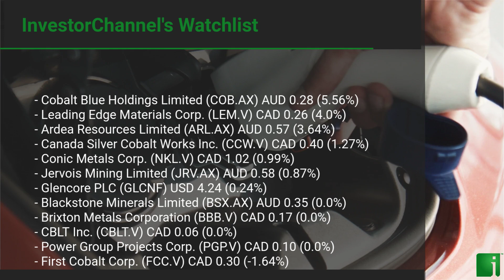InvestorChannel's Cobalt Watchlist Update for Thursday, July 01, 2021, 16:06 EST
Watchlist Companies:
- Cobalt Blue Holdings Limited (COB.AX) AUD 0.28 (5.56%)
- Leading Edge Materials Corp. (LEM.V) CAD 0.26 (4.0%)
- Ardea Resources Limited (ARL.AX) AUD 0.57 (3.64%)
- Canada Silver Cobalt Works Inc. (CCW.V) CAD 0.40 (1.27%)
- Conic Metals Corp. (NKL.V) CAD 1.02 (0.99%)
- Jervois Mining Limited (JRV.AX) AUD 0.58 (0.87%)
- Glencore PLC (GLCNF) USD 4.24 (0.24%)
- Blackstone Minerals Limited (BSX.AX) AUD 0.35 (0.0%)
- Brixton Metals Corporation (BBB.V) CAD 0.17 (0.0%)
- CBLT Inc. (CBLT.V) CAD 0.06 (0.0%)
- Power Group Projects Corp. (PGP.V) CAD 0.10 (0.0%)
- First Cobalt Corp. (FCC.V) CAD 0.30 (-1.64%)
- Sherritt International Corporation (S.TO) CAD 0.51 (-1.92%)
- Talon Metals Corp. (TLO.TO) CAD 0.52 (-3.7%)
- Havilah Resources Limited (HAV.AX) AUD 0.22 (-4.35%)
- Fuse Cobalt Inc. (FUSE.V) CAD 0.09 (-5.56%)
- Fortune Minerals Limited (FT.TO) CAD 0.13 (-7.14%)